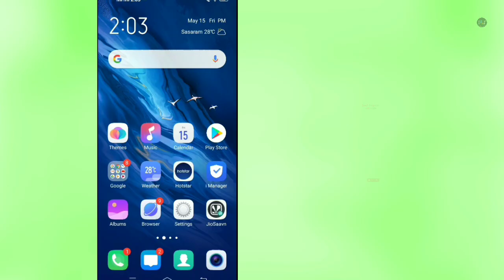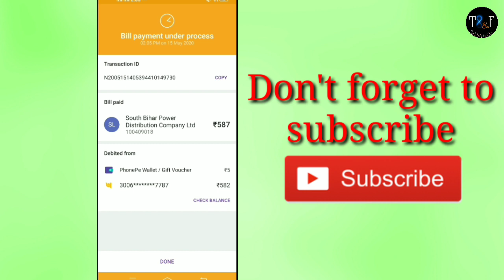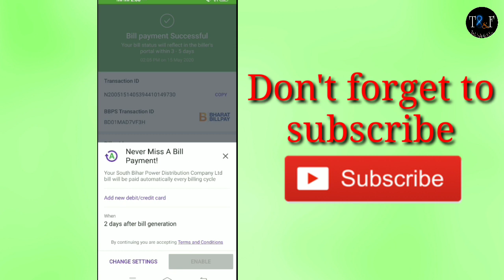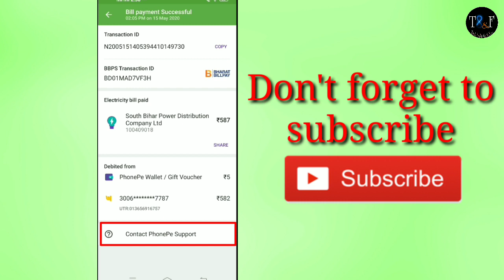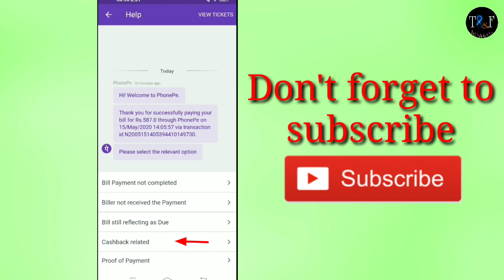How to online pay electricity bill by Phone Pe, Online Phone Pe से बिजली बिल जमा करना सीखें(Hindi)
🤝हेलो दोस्तों आज हम सीखेंगे आप अपना इलेक्ट्रिसिटी बिल phonepe_app के द्वारा कैसे pay कर सकते हैं।

PhonePe helps you make easy mobile payments throughout India in a safe and secure environment. It uses the UPI platform which helps you to instantly transfer the money from one bank to another by using a mobile number or VPA (Virtual Payment Address). In addition, PhonePe also comes with a digital wallet for quick refunds.

Pay your electricity bill:-

For this, you need to click the 'Electricity' icon on the app homepage and enter the details before making the payment. PhonePe lets consumers pay for their bills using the mode of payment they are most comfortable with - UPI or Debit or Credit Card and Wallet. On PhonePe, customers can pay electricity bills for over 70 electricity boards/companies. The water bills can also be paid using similar steps mentioned above.

:-Please pay electricity bill online.
:-Phonepe is best application for paying bill           online.

Terms & Conditions:

In case the PhonePe wallet limit for the month has been reached(₹10000), the cashback will be credited on the first business day of the next month.

Offer is applicable on IOS and Android devices

Cashback can be used for recharges, bill payments, merchant transactions across PhonePe

Cashback credited to a user cannot be withdrawn to any linked bank account or transferred to other users.

The transaction must be initiated and completed by the user within the PhonePe app

Any cashback related queries should be raised within 30 days, post a successful transaction.

PhonePe has the right to amend the terms & conditions, end the offer, or call back any or all of its offers without prior notice.

In case of any dispute, Phonepe reserves the right to resolve the same as per the Terms & conditions of any offer at its sole discretion.